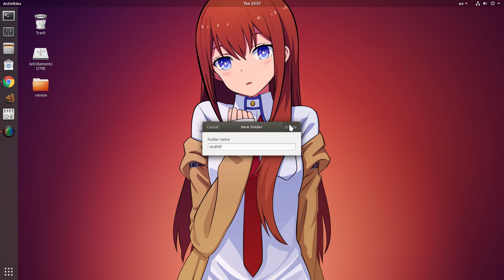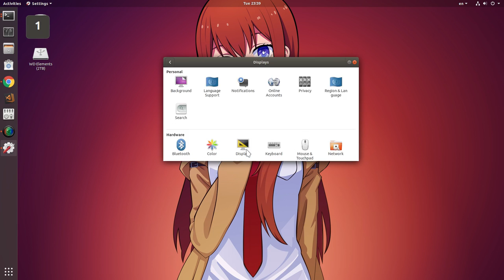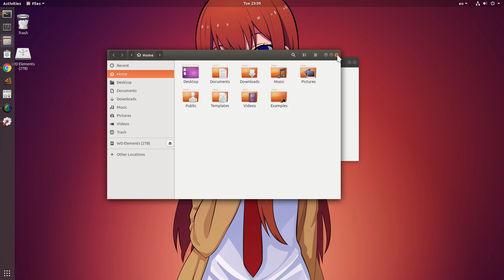[Ubuntu 17.10 GNOME 3.26] Icons on Desktop annoyance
MUSIC (SteinsGate OP)
Event Horizon - Menace
Event Horizon - Timeleap